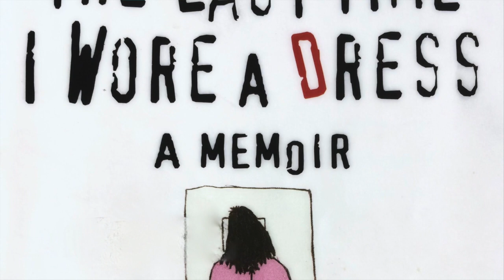Trans Literature: Review of The Last Time I Wore a Dress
This video is about Trans Literature: Review of The Last Time I Wore a Dress